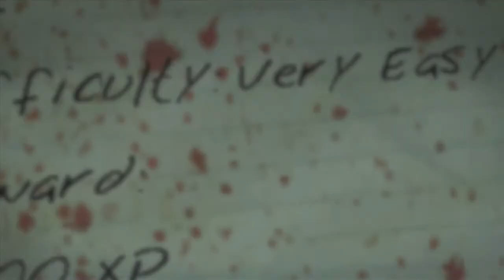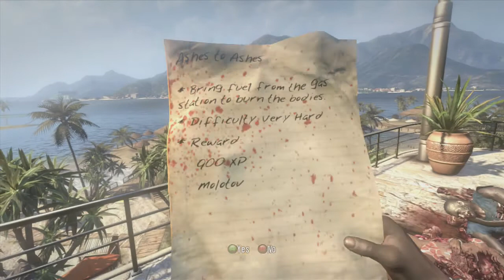Dead Island Mockthrough Episode 4 Zombies!